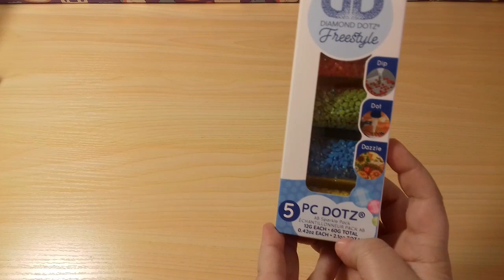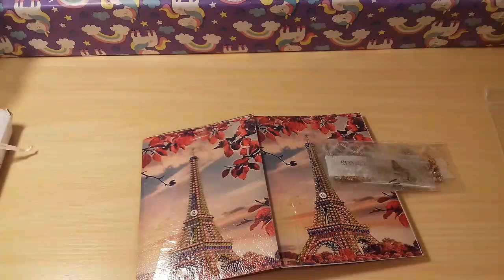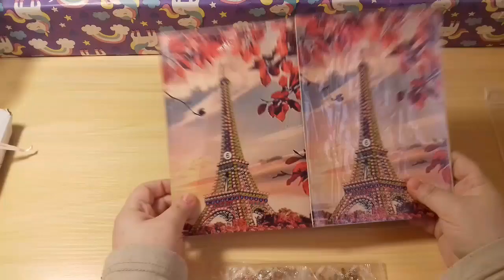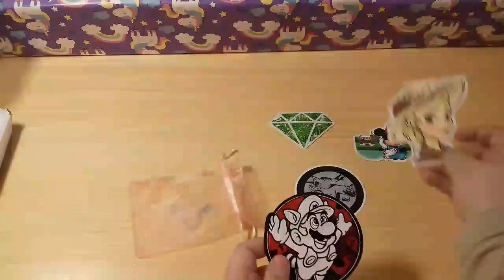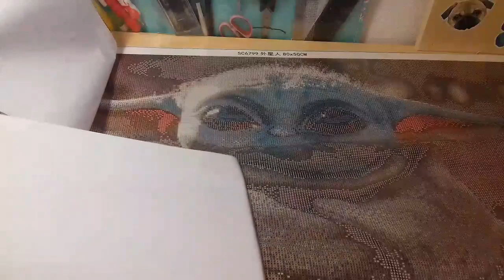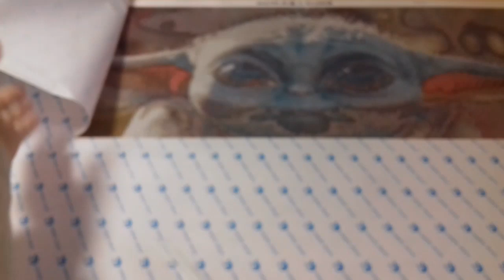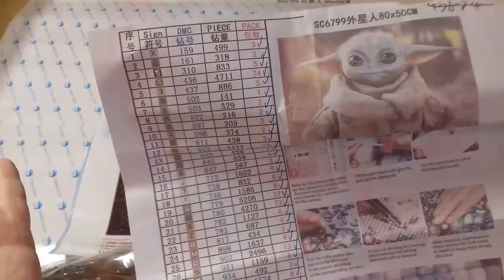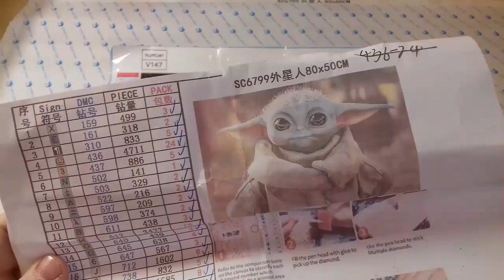Diamond Painting B-day UNBOXING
Ich freu mich über jeden einzelnen von euch.

Eure Ani